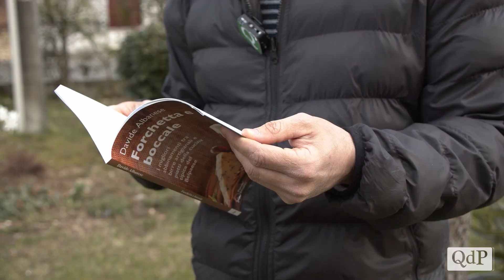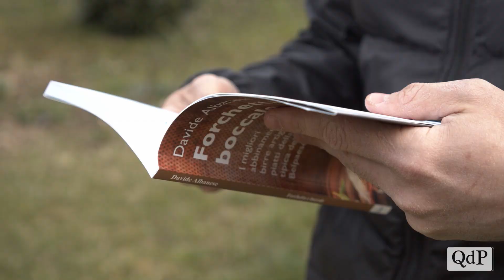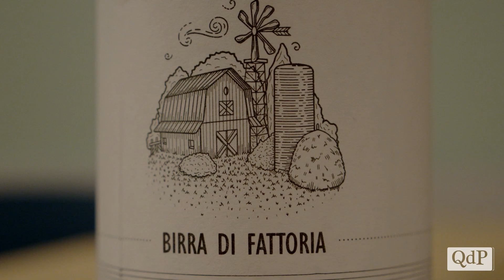Levada, una birra per “rigenerare” un piccolo borgo. E in libreria arriva “Forchetta e boccale”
È possibile “rigenerare” un piccolo borgo attraverso la birra? Forse il luppolo non basterà ma la birra potrebbe diventare una delle nuove eccellenze del borgo di Levada, frazione di Pederobba, già conosciuto per il Fagiolo Borlotto Nano. È il 29enne Davide Albanese, che vive proprio a Levada, a credere in questo sogno per il quale ha immaginato diverse tappe: quella di un libro sulla birra, appena uscito in libreria, e l’apertura di un punto vendita per la sua birra artigianale, ancora da realizzare.